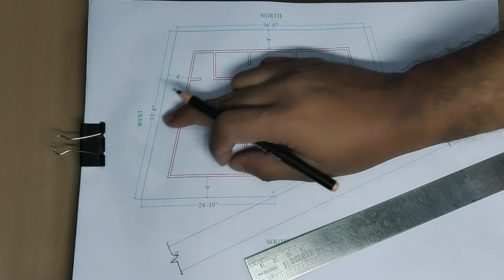750 sqft house plan II 25x30 ghar ka naksha II 25x30 south face house plan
750 sqft house plan
25x30 ghar ka naksha
25x30 south face house plan